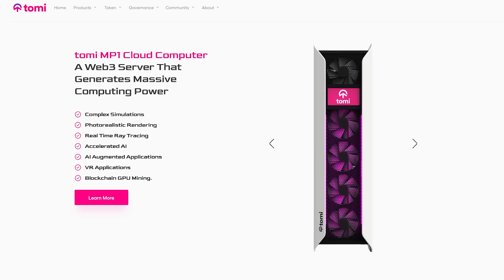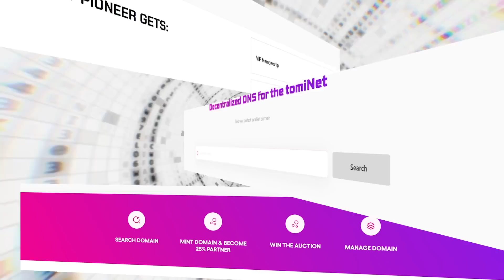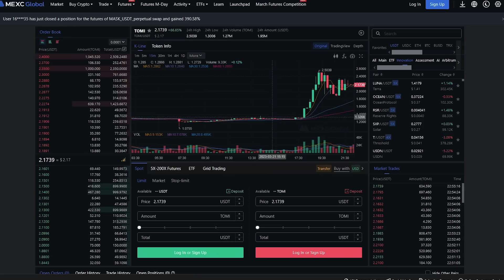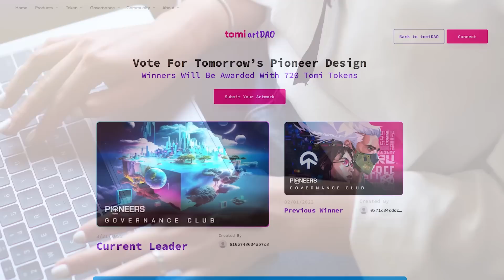💎 Tomi – Alternative Internet | Web3 computer, decentralized cloud, browser, NFT! | Announcements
Tomi is a cloud-computer that is capable of generating a lot of processing power. The potential of the project combined with modern technology can use it as a web3 computer, decentralized cloud, browser, NFT and even a multi-chain wallet.

Timecode:
00:00 - Introduction
00:38 - Feedback
00:48 - About the project
01:06 - Logicality
01:21 - Features of
02:09 - Announcements
02:57 - Social Media
03:12 - Feedback
03:28 - Conclusion

🔴 For cooperation, contact TG directly: @NelForBit/@NelForBitManager
🔴 My manager: @Nul442

The author is not responsible for any materials mentioned in the video and is not responsible for any damages or losses associated with any products or services mentioned on the channel. Investment - Risk. Always think things through on your own.